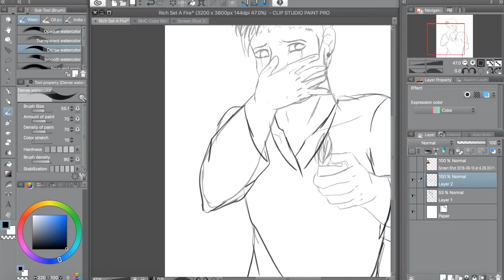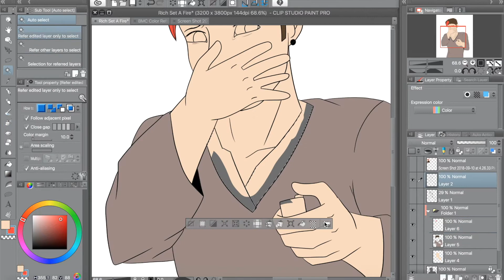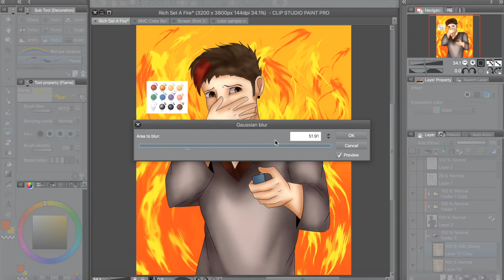|Rich Set A Fire| (Be More Chill) [Speedpaint]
Programs used:

Device: Wacom Intuos Pro
Drawing: Clip Studio Paint
Screen Recorder: QuickTime Player
Editing: iMovie

I only own the art, music does not belong to me

The Be More Chill Musical belongs to Joe Iconis and Joe Tracz